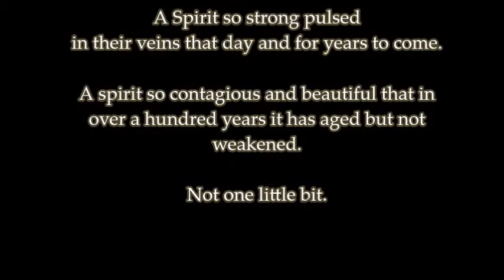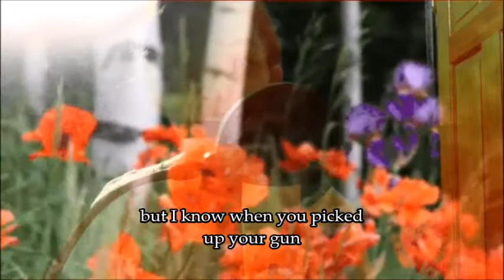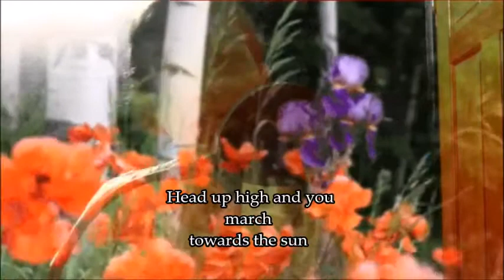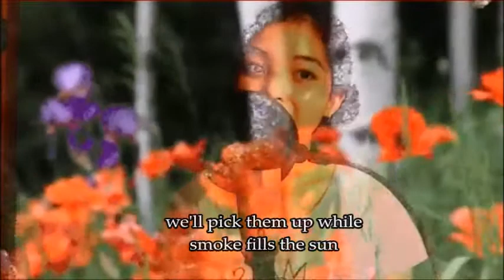Lovina Koch: The Story of the Spirit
Winning entry for the 2017 Anzac Spirit Study Tour.

Lovina Koch from Palmerston Senior College submitted a moving song titled 'The Story of the Spirit'. Lovina’s song links the Anzac Spirit from the First World War to the Australian men and women of today, beautifully expressing how the spirit lives on in everyone.